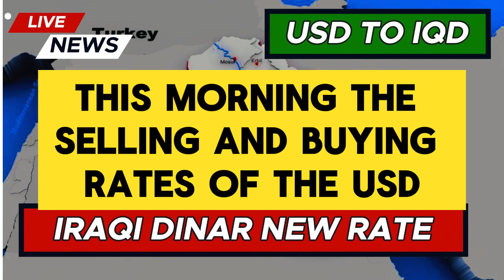IRAQI DINAR EXCHANGE RATE / 05/ 8 / 2024 IRAQI DINAR NEWS TODAY